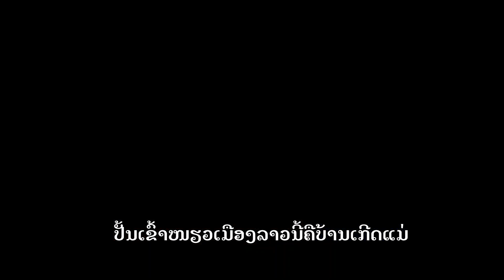ດີໃຈທີ່ໄດ້ເປັນລາວ ລຳໂດຍ ອ໋ອຍ ແສງອຳພອນ ดีใจที่ได้เปันลาว Dee Jai Thee Dai Pen Lao/LPລາວເພີນ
ກອນລຳ ດີໃຈທີ່ໄດ້ເປັນລາວ ລຳໂດຍ ອ໋ອຍ ແສງອຳພອນ ແຕ່ງໂດຍ ອຈ ຄຳສະໄຫວ ແດນສະຫວັນ ບໍ່ອະນຸຍາດໃຫ້ນຳເພງນີ້ໄປອັບລົງຊ່ອງທາງອື່ນໂດຍບໍ່ໄດ້ຮັບອະນຸຍາດຈາກຄ້າຍເພງ
© ລິຂະສິດຂອງລາວເພີນພຽງຜູ້ດຽວ ຖ້າພົບການລະເມີດຈະດຳເນີນຕາມກົດໝາຍ.